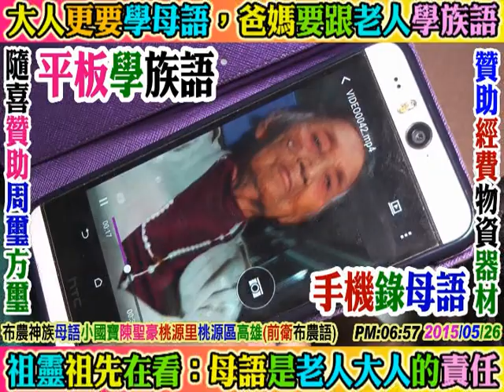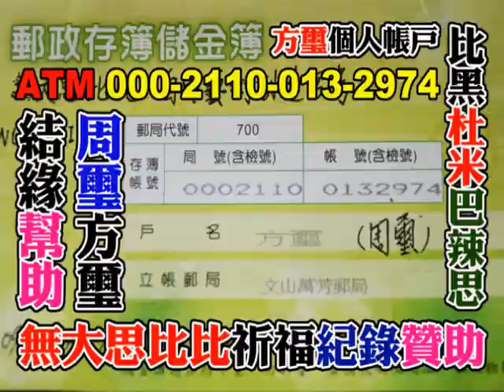2017 09 25 海星高中設計大師：(孫紹華)(口試：英文+國文)(廣告設計科+籃球)。(花蓮市文創園區)(無大思比比原語影視)